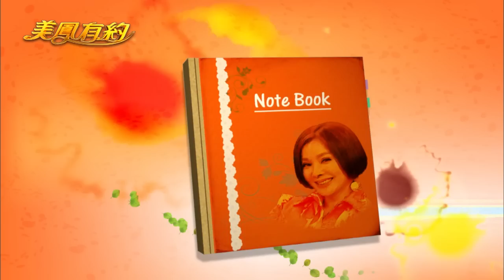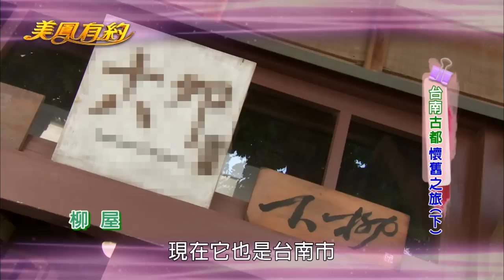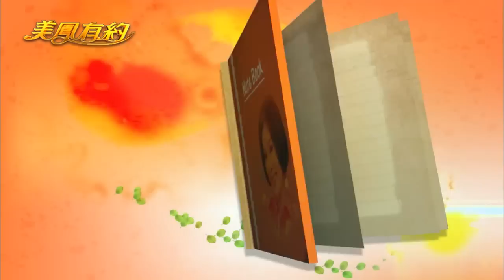【美鳳有約】瞳鳳有約 台南古都懷舊之旅_下集 (王瞳)